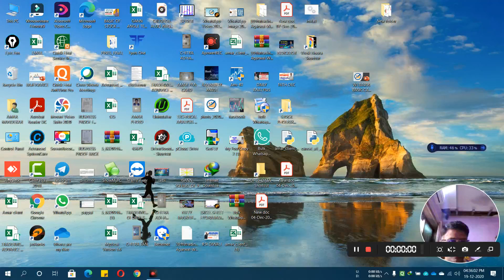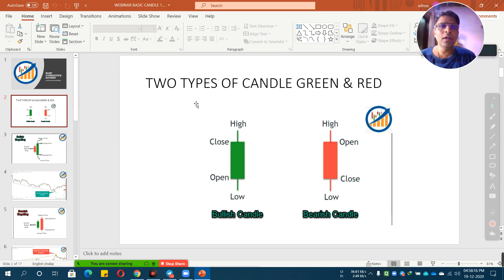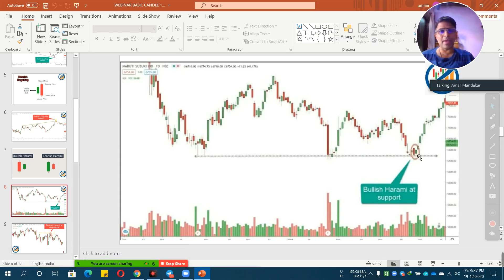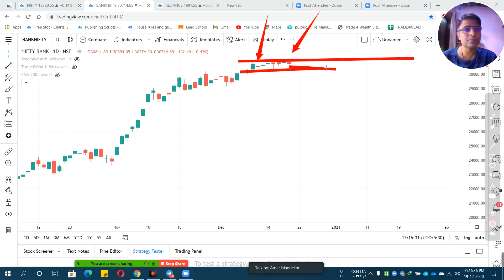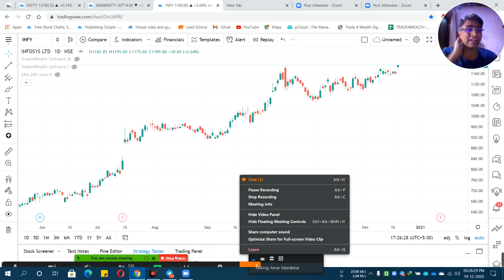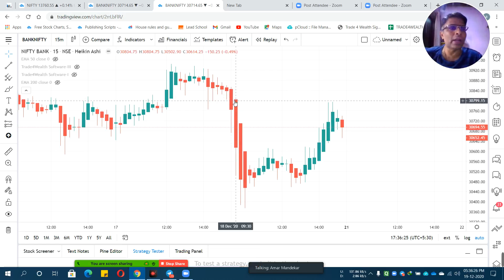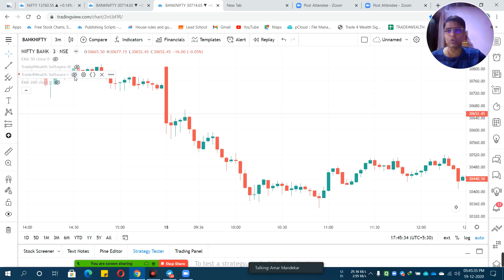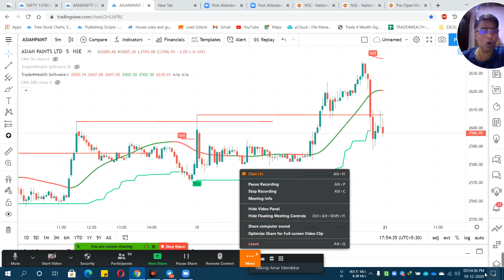INTRADAY TRADING STRATEGY FOR BEGINNERS: TRADE4WEALTH TRADING ACADEMY :AMAR MANDEKAR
Master your Nifty and BankNifty options trading with the best intraday strategy.